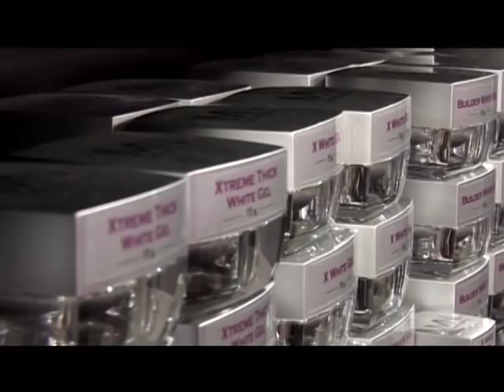Trendovi u Nail Artu proleće/leto 2014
LeGrand color gelove možete pogledati i poručiti na našem web sajtu